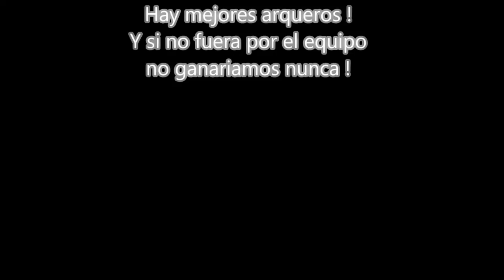Sergio Romero - Frango do Aviário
Nada a dizer ...